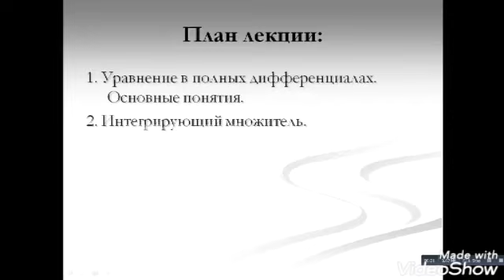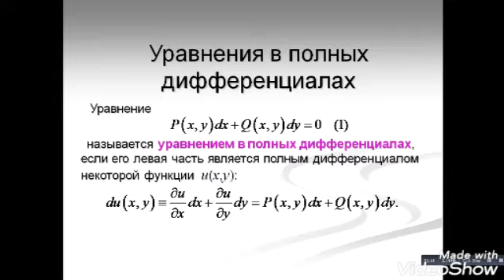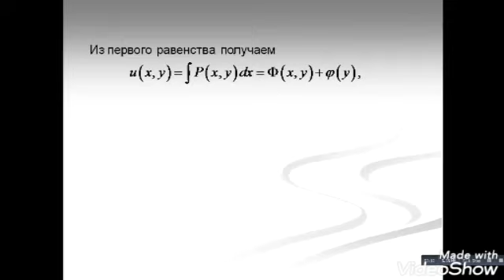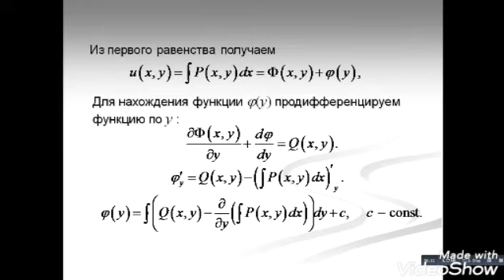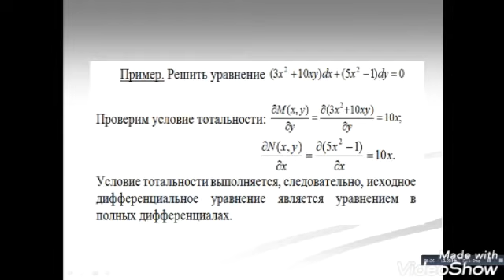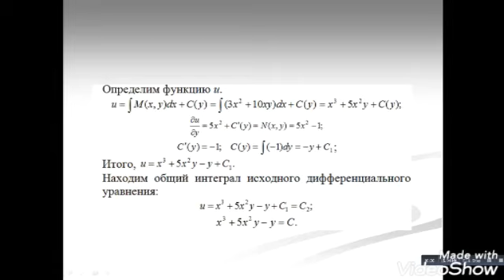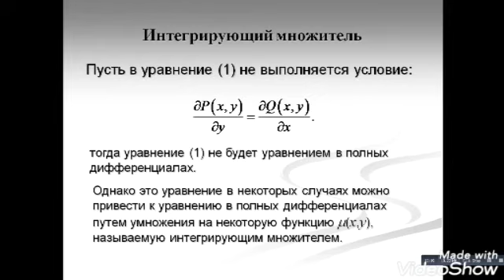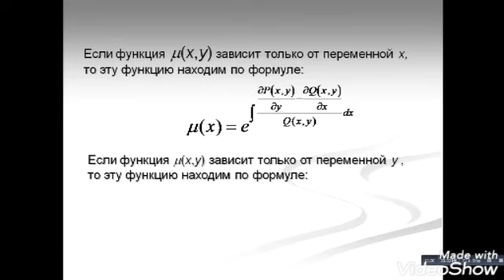Уравнения в полнқх дифференциалах Интегрируюўий множитель